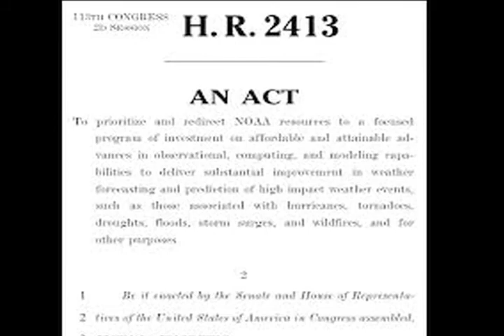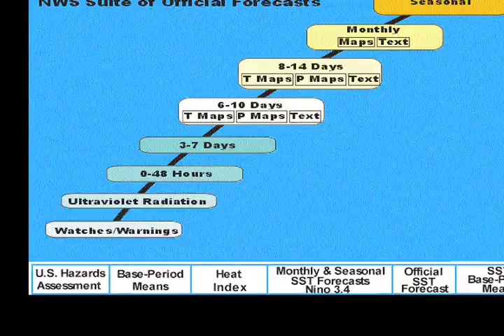The Weather Forecasting Improvement Act Feature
Feature for Penn State Weather or Not (April 10, 2014) on HR 2413, the Weather Forecasting Improvement Act of 2014